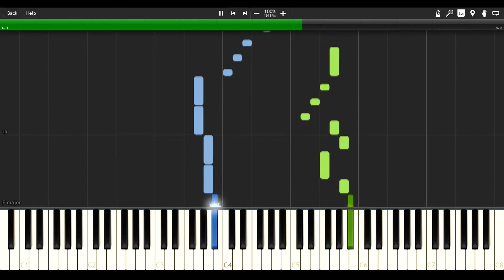Ponyo Theme - EASY PIANO TUTORIAL